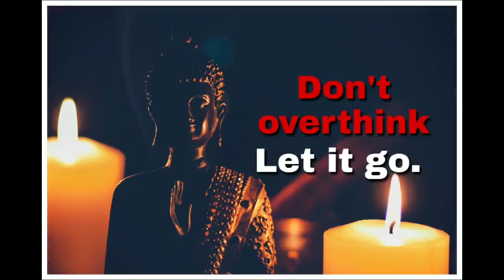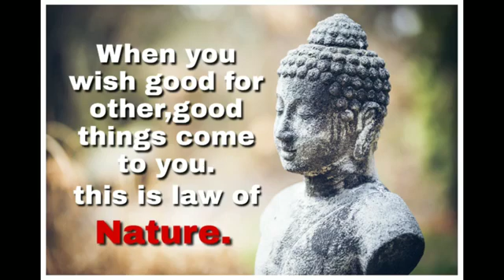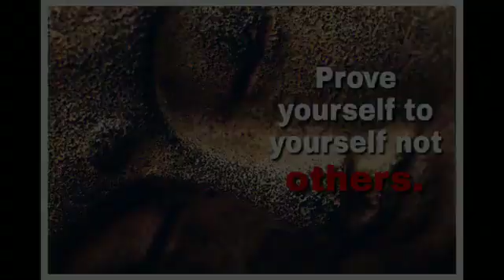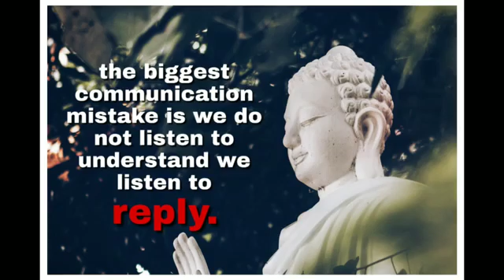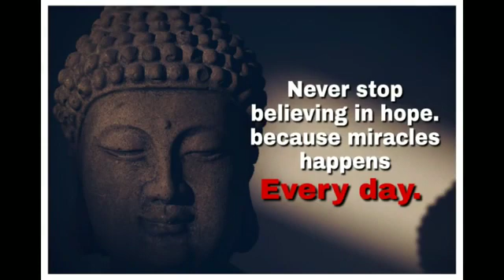Powerful buddha quotes ❤that can change your life💯|| think positive